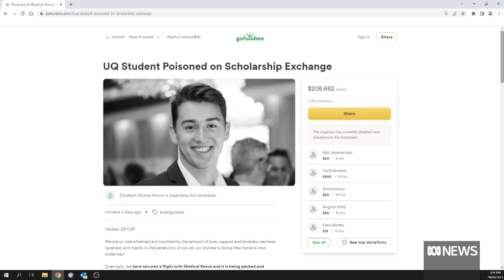Girlfriend questioned after QLD student ingests rat poison in Taiwan | ABC News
Police in Taiwan are questioning the girlfriend of a Queensland student who was medically evacuated this week after ingesting rat poison. Alex Shorey was flown home on Wednesday after falling severely ill in Taipei.